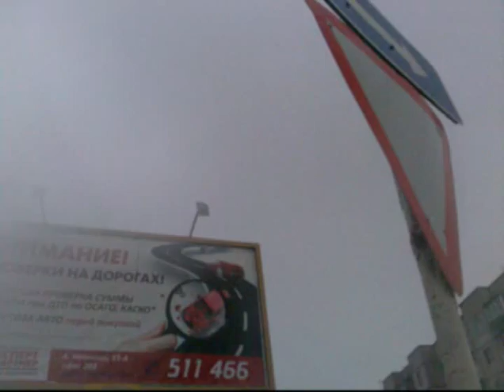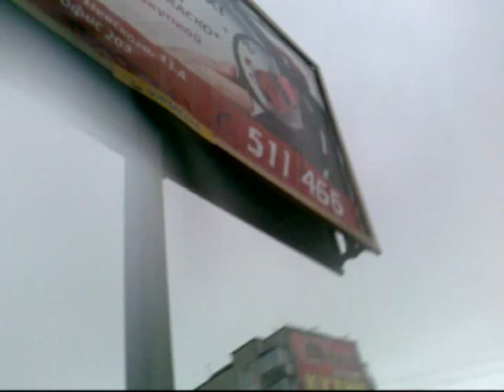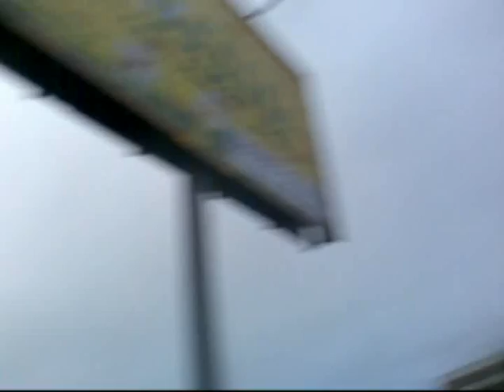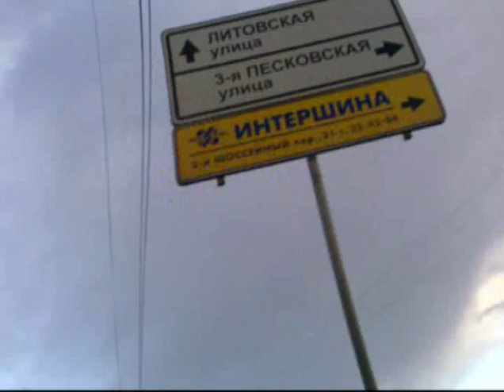Rain Дождь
Это нормальный дождь.